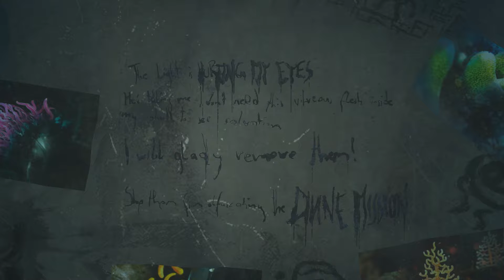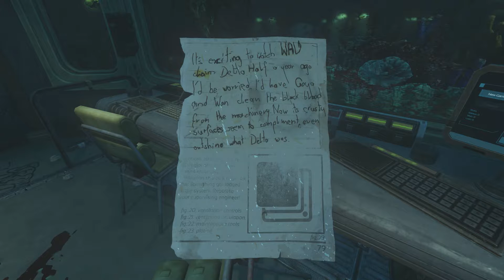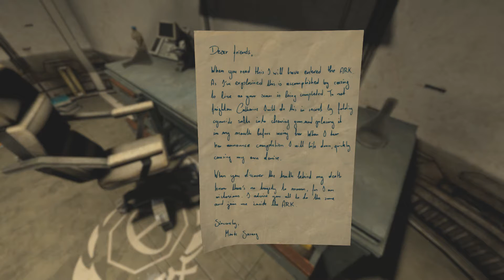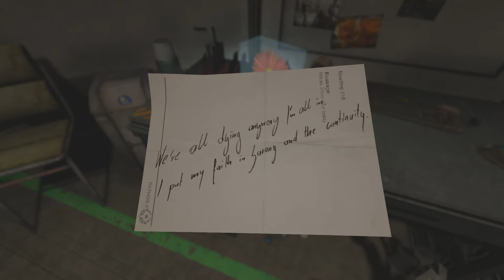Ember vagy robot? 🤖 👨 – SOMA Végigjátszás Magyarul #4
Az Amnesia The Dark Descent után a SOMA még jobban elegyíti a történetmesélés és a horrorelemek kettősét, miközben csak apró információkból tudjuk meg, mi és miért történik. Zseniális!

Köszönjük mindenkinek a Like-ot, sokat jelent nekünk. 😉